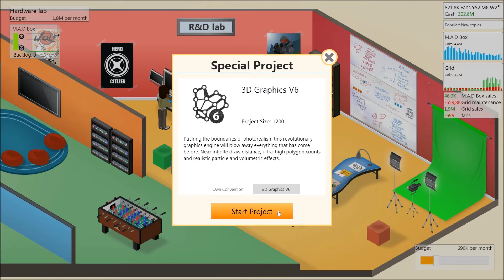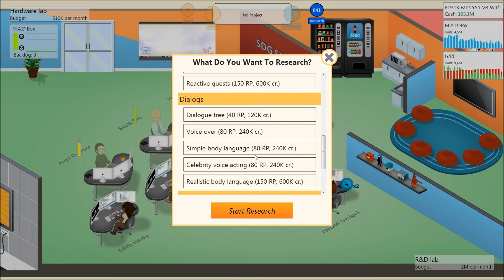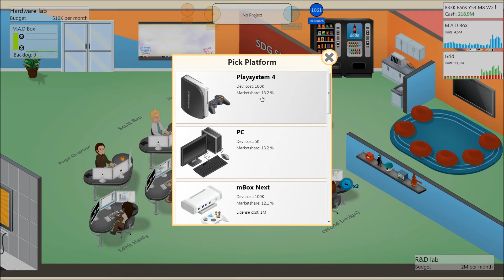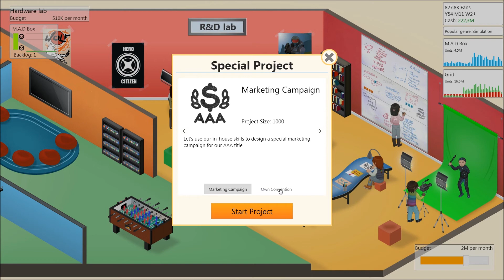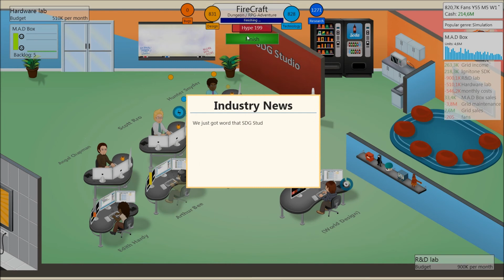Game Dev Tycoon Let´s play Ep28-Dansk(Grid DLC)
Game Dev Tycoon let´s Play. Det spil her fortjener så meget mere opmærksomhed en det har lige nu hjælp det igemmen steam green light og købe det vis du vil support det.
Så blev der lavet en DLC til Grid :)
Håber i kan li den vis så må i gerne like og sub og skrive i kommentarfeltet vis det var godt eller skidt